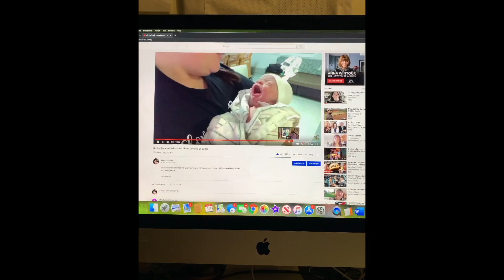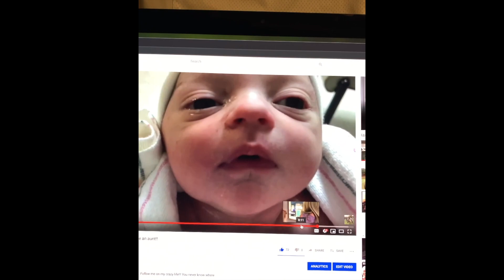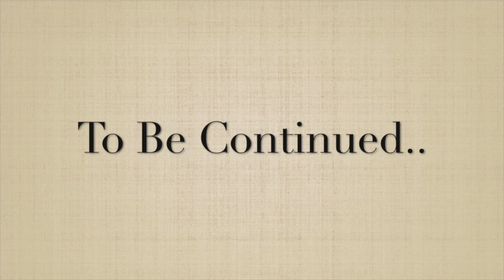That did not end how I thought it would!!!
I'm glad you're here. You never know where we just might go!!

Here are some of the things you will see me use in the Vlog!

An amazing protein bar that’s Keto friendly!!

Best protein supplement ever!!!

These are the meal prep containers that I use!

Fitpacker Meal Prep...

ISO Lunchbox

Or use any of these

doglovinnerd